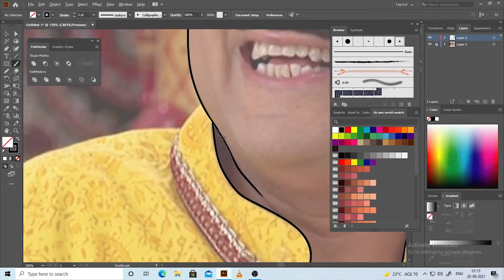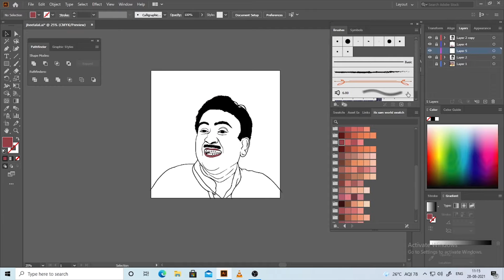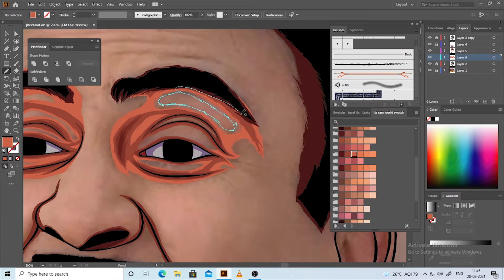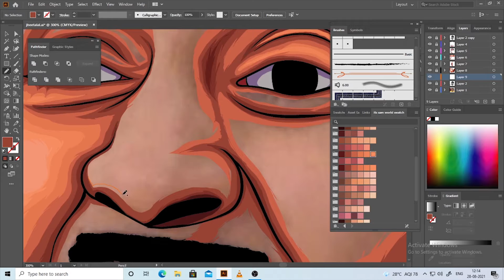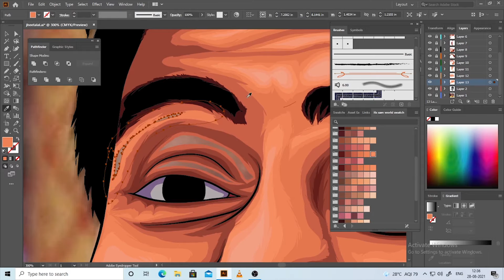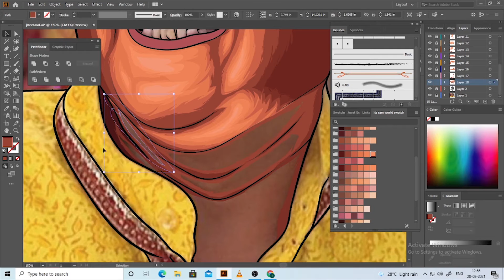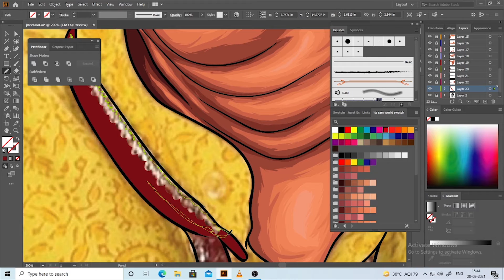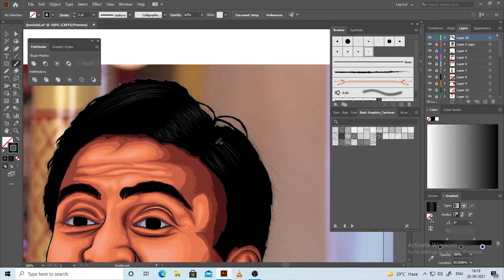Cartoon Tutorial For Beginners | JETHALAL | ( Adobe Illustrator )